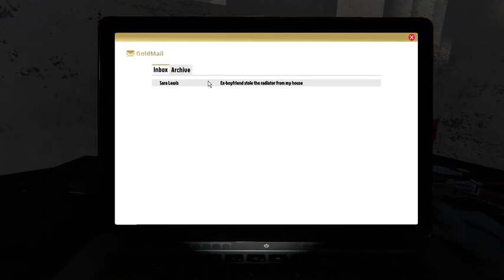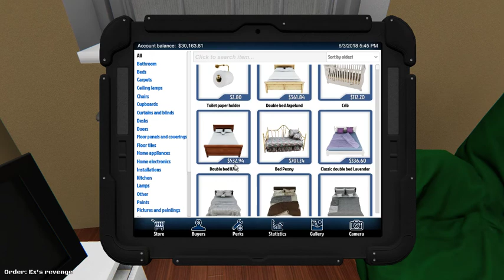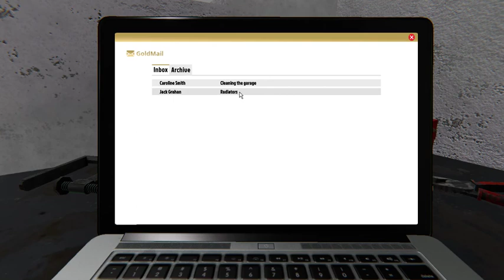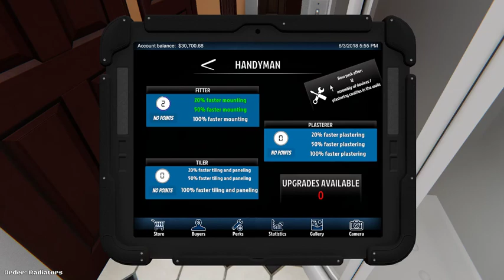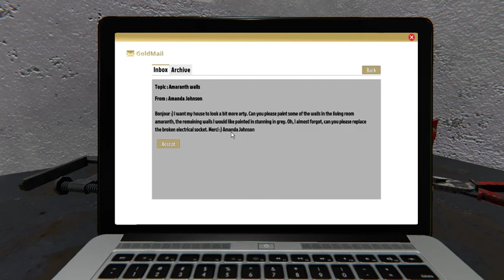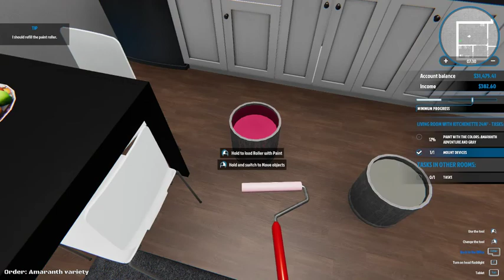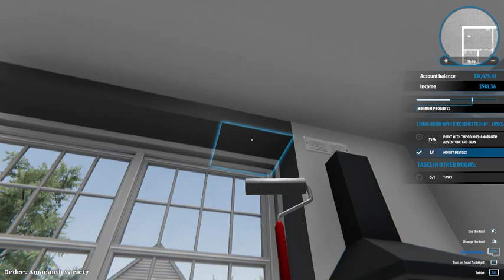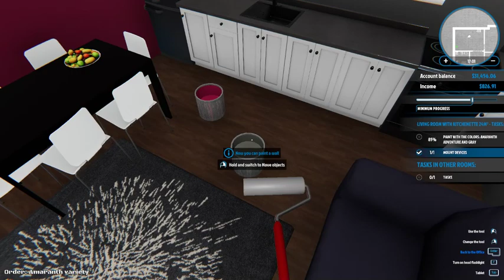House Flipper: Episode #1, Getting Started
Walking through the beginning of the game House Flipper, showing your small shack office, and the basic skills at the start of the game.

If you enjoy watching live game play, head over to my twitch and drop a follow and hit the notification so you know when I go live:
x_segador_x